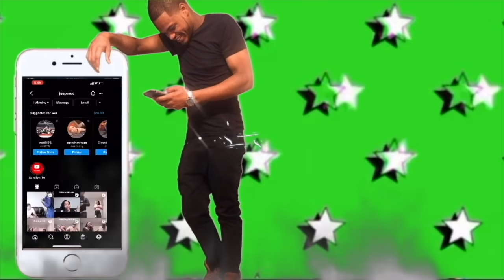Face Timing My Girlfriend With Another Girl In The Background!! (prank)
Face Timing My Girlfriend With Another Girl In The Background!! (prank)*SPAM The Comments TeamJusProud & Get This Video Up To 500 Likes For More

STALK US :)